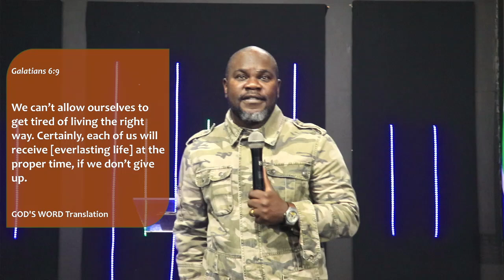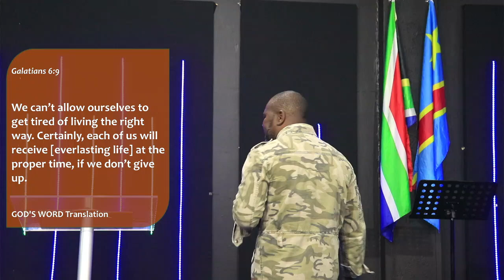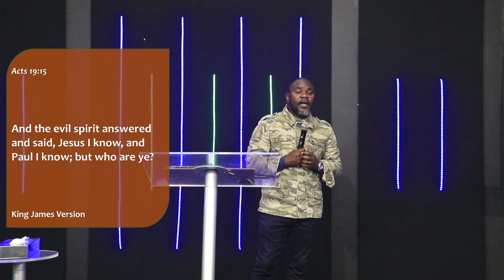PRAYING AND FASTING EFFICIENTLY PART 3 by Ps Michel MBAYANGANG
21 DAYS OF PRAYER AND FAST
DAY 11